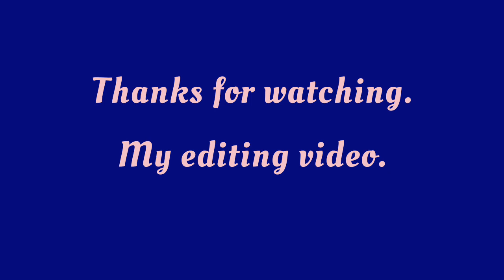Dahej Pratha Natak | दहेज प्रथा नाटक